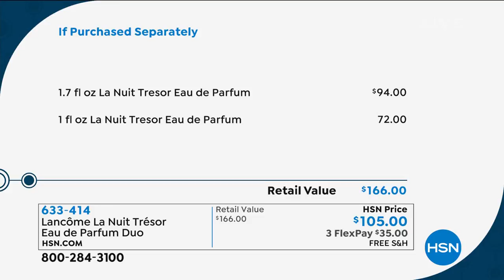Lancme La Nuit Tresor Eau de Parfum Duo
Duo of Lancome's treasured "black diamond" fragrance, La Nuit Tresor.

    1.7 fl. oz. La Nuit Tresor Eau de Parfum
    1 fl. oz. La Nuit Tresor Eau de Parfum

    Fragrance notes
    Top Notes Lychee, raspberry
    Mid Notes Rose damascena essence, incense
    Base Notes Absolute vanilla orchid tahitensis, praline, patchouli, papyrus